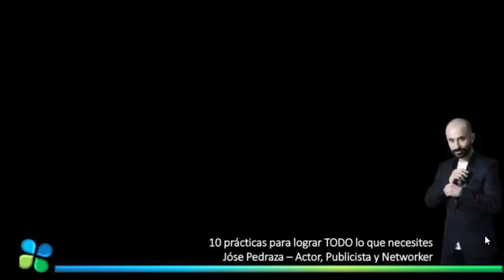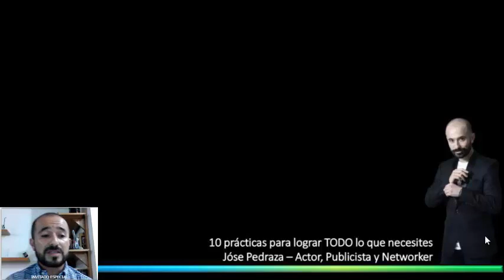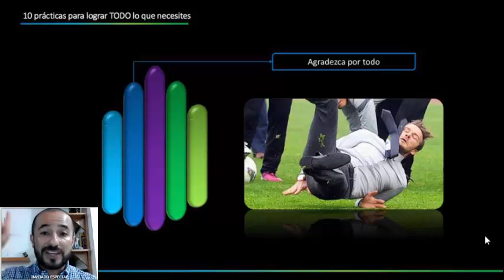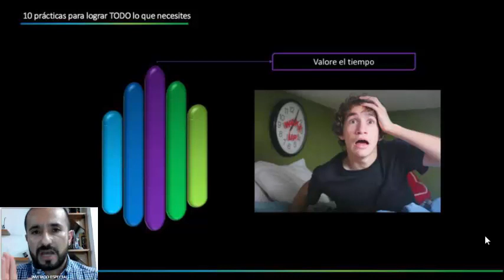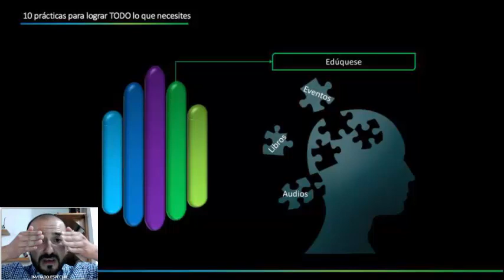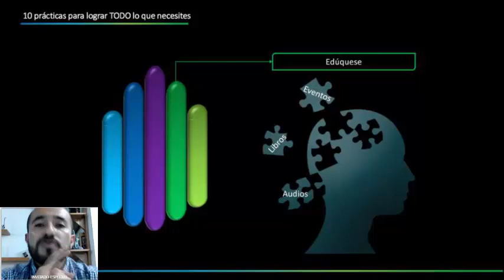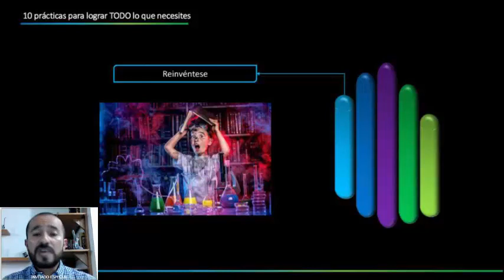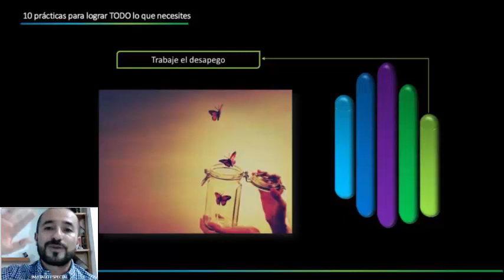10 prácticas para lograr TODO lo que necesitas Jose Pedraza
Charla de Jóse Pedraza, Director distinguido,  Actor,  en la Sala Virtual de Esfuerzos Integrados, 20 de agosto 2017.